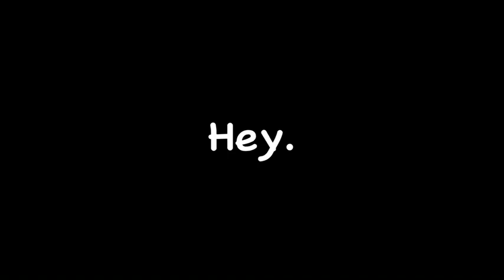Tilted Zonewars Clips | Season 4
Editing and thumbnail by Mael A.